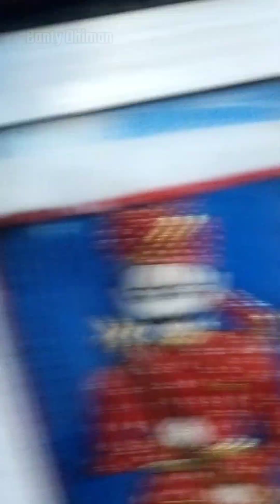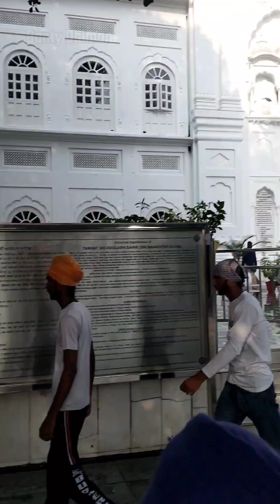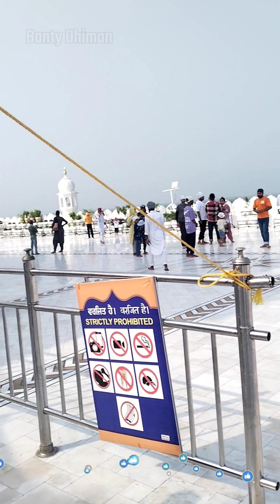माता नैना देवी यात्रा | Naina Devi Yatra | Banty Dhiman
Topic Cover
00:00 INTRO
00:47 Naina Devi
07:23 Anandpur Sahib